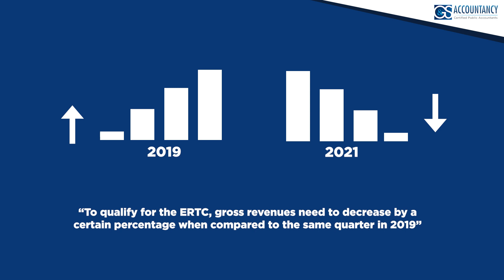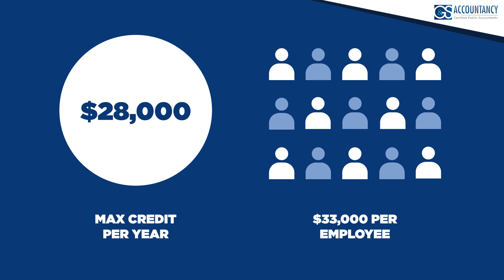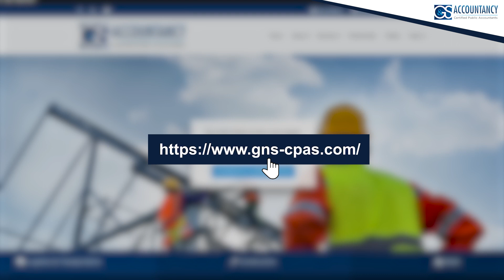ERTC - Employee Retention Tax Credit